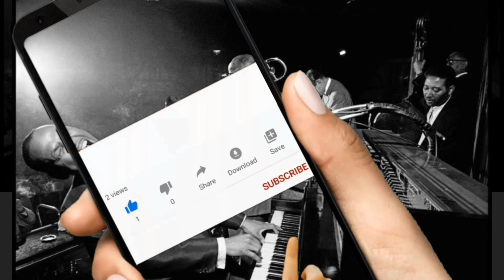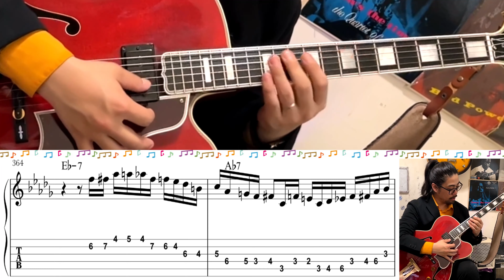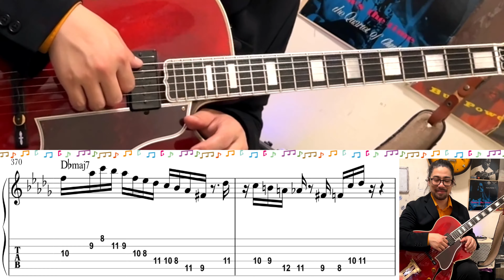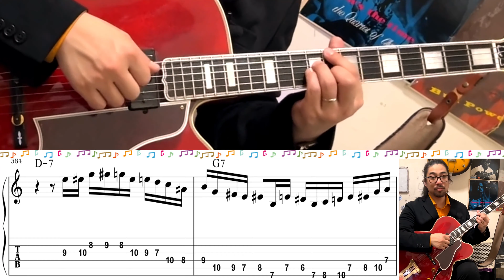【ジャズギターレッスン】アドリブ: ウェス定番 2-5フレーズ#29 速い16分音符 Licks Wes Montgomery ピッキング奏法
【Jazz Guitar Licks】Wes Montgomery licks#29 FAST 16th phrase 2-5 chord Progression Picking technique

EQUIPMENTS
GUITAR: GIBSON L-5CES WES MONTGOMERY
PICK UP: KENT ARMSTRONG P-90 HANDWOUND In Humbucker Case
AMPLIFIAR: YAMAHA thr10ii

    Recommendation おすすめチャンネル

大家　涼司

2012年より渡米。
2014年より現在までジャズピアニストの三上クニ氏に師事。